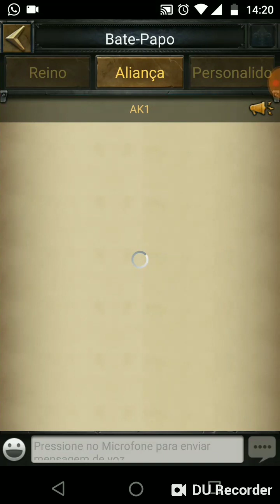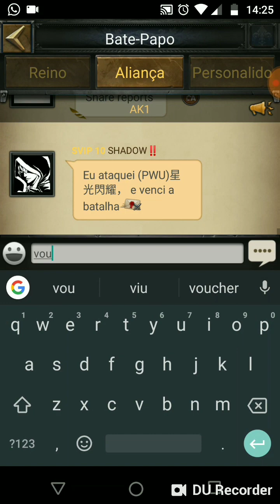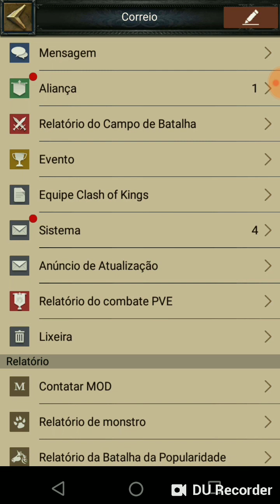Clash Of Kings War for all or Peace for all 👍